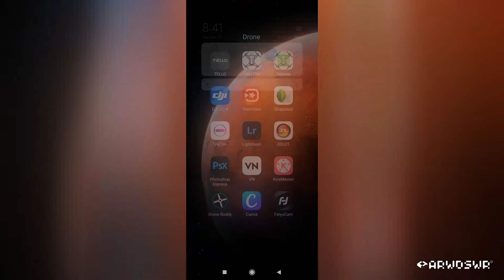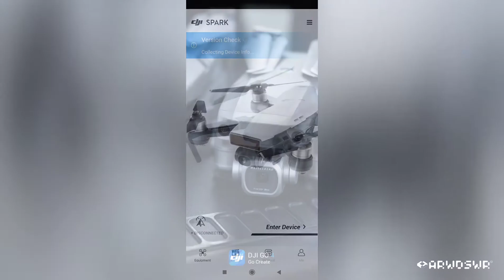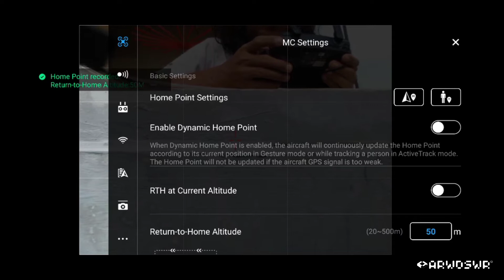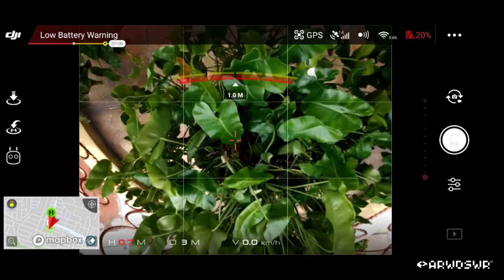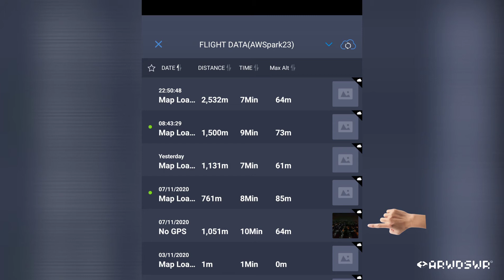[DRONE DJI] 4 Hal Soal Drone | Vlog Penghilang Rasa Penasaran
Karena banyak yang mengatakan menghidupkan Wifi, Bluetooth, Sinyal HP mengganggu koneksi drone dengan RC, maka saya test langsung, hasilnya? simak sampai habis...

Karena banyak yang belum tahu bagaimana kalau RC remote putus/mati/habis batterai akankah drone akan aman? simak sampai habis...

Apakah Enable Dynamic RTH harus dipilih? agar suatu saat RTH bs di set dimanapun baik RTH di Home Point baru atau RTH di RC.. simak sampai habis...

Apakah suhu panas/radiasi matahari lebih cepat membuat drone disconnect? simak sampai habis...

selebihnya uji coba sendiri ya

Salam 1 langit
Selamat Weng!
Peluk hangat,

Ari Widasworo